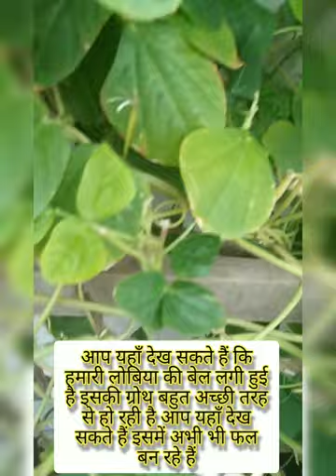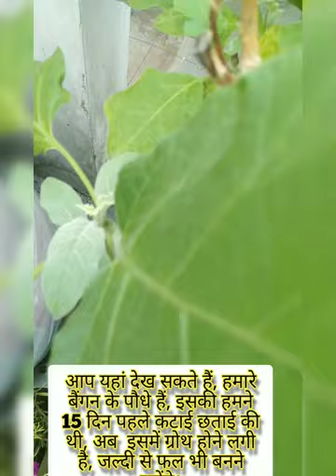25 September 23 update